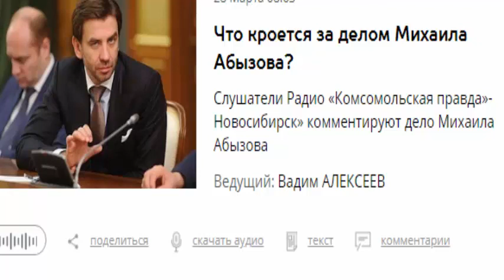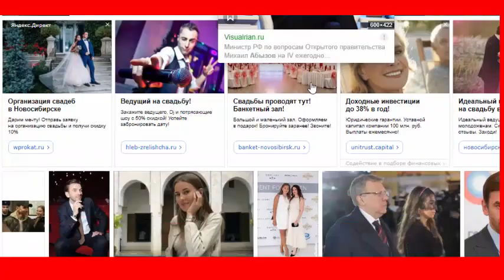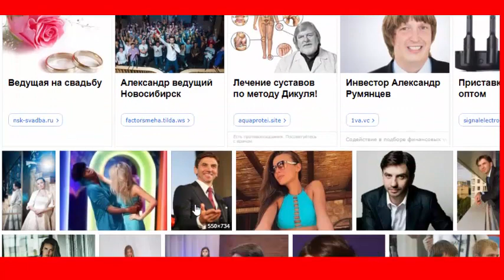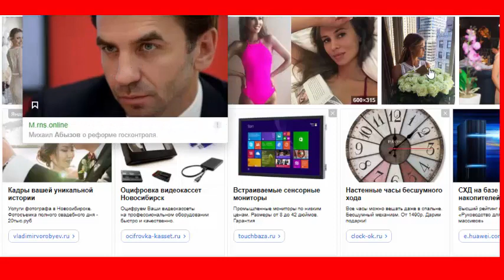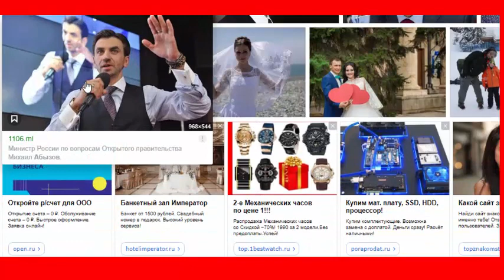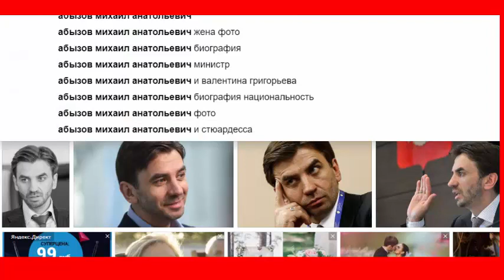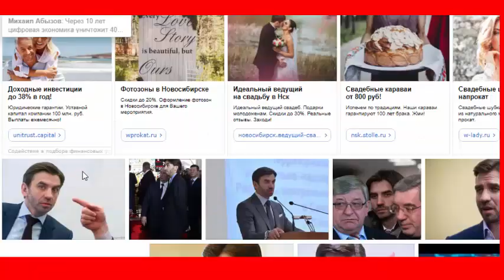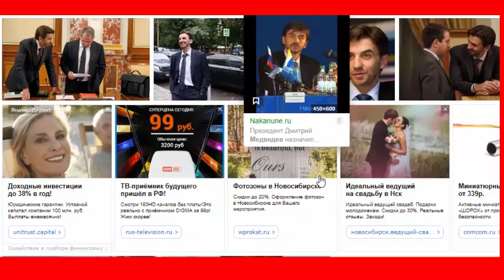АБЫЗОВ и его коррупционные схемы в Новосибирске. Мнение простых горожан!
«Пришел с косичкой и серьгой в ухе» - как Михаил Абызов из юного неформала превратился в миллиардера
Когда будущему министру был 21 год, он пришел устраиваться помощником к депутату Госдумы Ивану Старикову. О том, как это было, Иван Валентинович рассказал «КП»-Новосибирск»